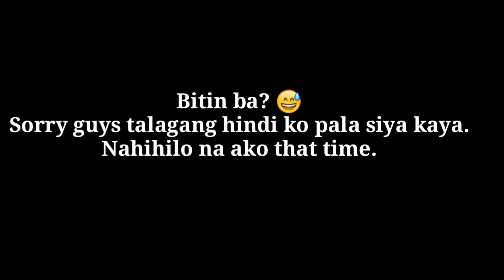DOING MY MAKE UP IN THE CAR (EPIC FAIL) | Jhesalyn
Xoxo,
Jhesalyn

makeup in the car,
doing my makeup in the car,
doing makeup in the car,
makeup girl in the car,
doing your makeup in the car